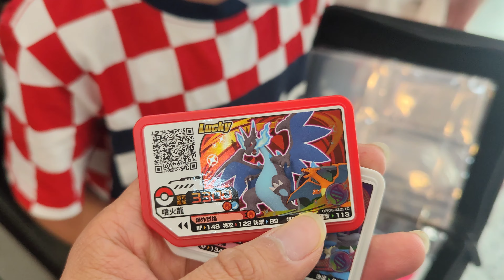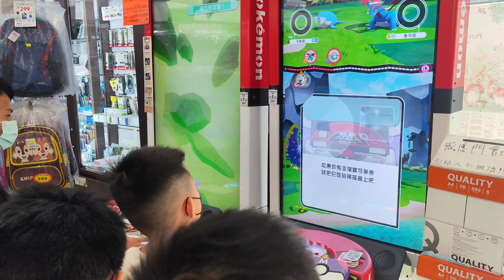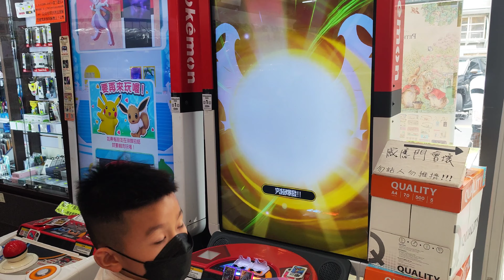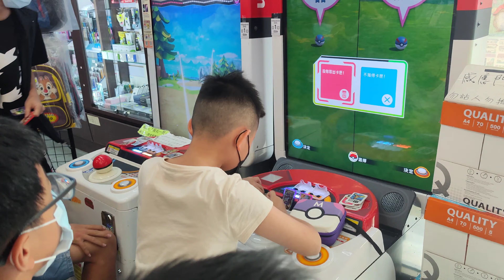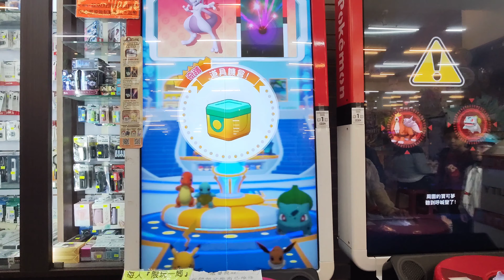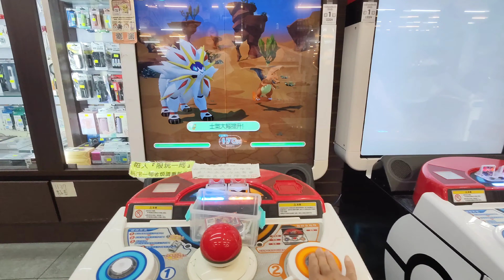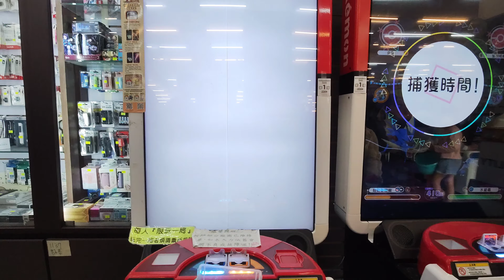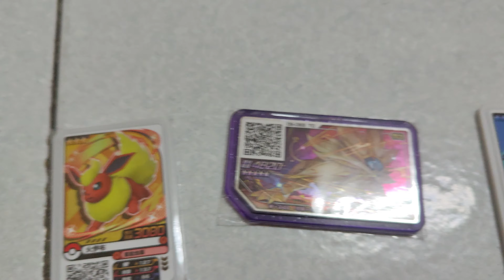『Pokémon GAOLE 寶可夢機』遇到雙五星，看我單手放出索爾迦雷歐的W雙重衝鋒技能 EP.2#pokemon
今天4/8（六）來員林金玉堂逛逛，人真的超級多，跟這些小朋友寶可夢前輩們聊完天後，就換我上場了！今天派出了上次拿到的索爾迦雷歐，並順利的用單手放出了雙重衝鋒，可惜沒有打敗基格爾德，不然我有預感高級球有機會把他抓下來T..T

爸爸超人寶可夢取得記錄：
第一隻寶可夢：4星噴火龍（4/4女兒贈）
第二隻寶可夢：4星雙斧戰龍（4/4兒子贈）
第三隻寶可夢：3星火伊布（4/5對戰捕獲）
第四隻寶可夢：5星索爾迦雷歐（4/5對戰捕獲）
第五隻寶可夢：2星斧牙龍（4/8對戰捕獲）

累積消費：90元